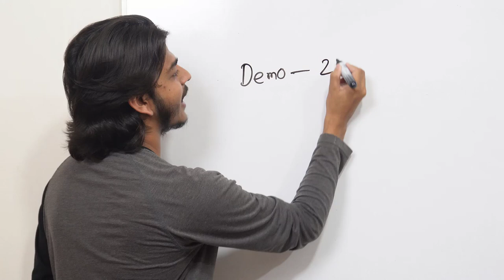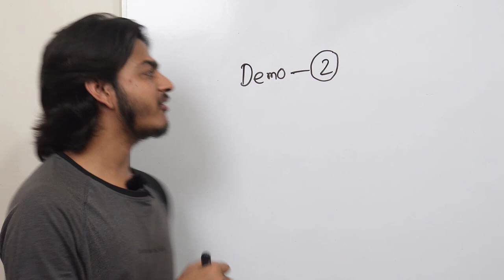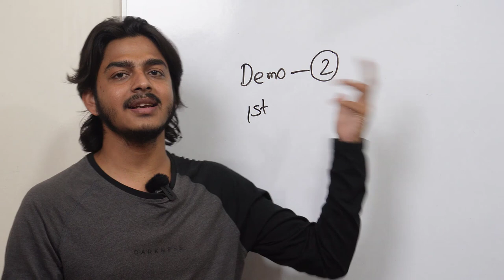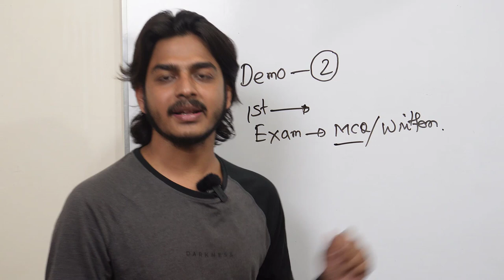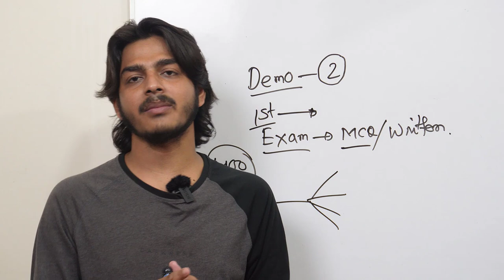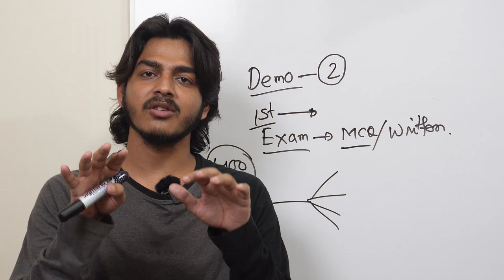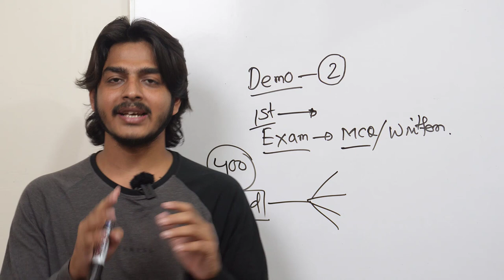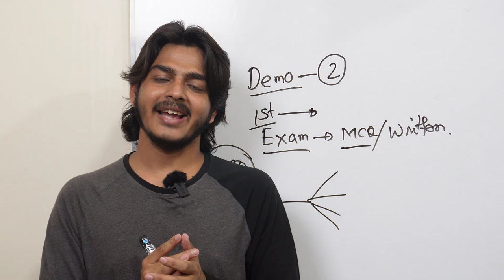যারা উদ্ভাসে টিচার হতে চান,জেনে নিন কিভাবে হতে হবে,তথ্যসমূহ।। Milton Khandokar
In this video ,i discussed my experience of being a chemistry teacher in Udvash . Here i discussed about teacher selection produce,facilities and disadvantages of being a teacher in Udvash.
Hope this info will help you.

Milton Khandokar,currently studying in Bangaldesh University of Textiles(Butex) is a guy from lower middle class background
and trying to learn quality as much as he can.This channel is made for sharing what he learnt and learning currently and also for